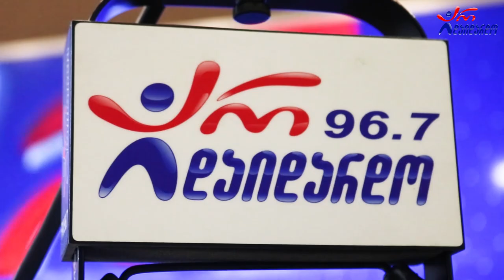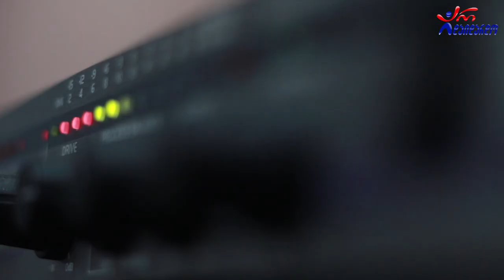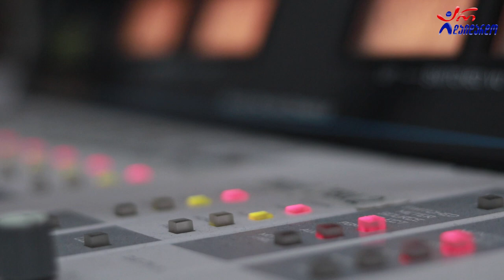ჯგუფი ,,ჟოლო". გადაცემა "რადიო დუეტი". 14 01.2022 ვიდეო კოლაჟი / Jgufi ,,Zholo". "Radio Dueti"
2022 წ.  14 იანვარი
☛ პარასკევი - 17:00. გადაცემა "რადიო დუეტი თაკოსთან ერთად". სტუმრად ჯგუფი "ჟოლო" (გოგიტა ჩიქოვანი და საბა ღურწკაია). ვიდეო კოლაჟი